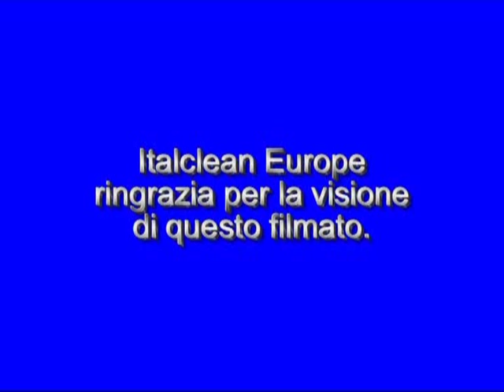italclean europe n 4 wheel loader sweeper attachment spazzatrice Caterpillar idraulica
Spazzatrici umidificanti serie Basic professional particolarmente indicate per impieghi gravosi : raccolta di asfalto fresato,sabbia e graniglia sedimentata nelle banchine stradali dopo il periodo invernale,grandi cantieri,laddove occorre autonomia ed aggressività.